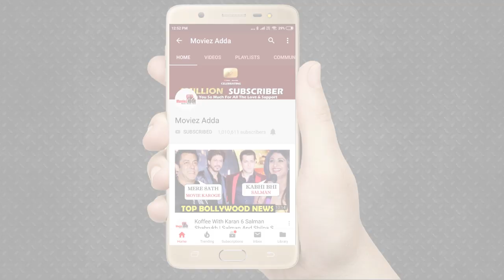Bigg Boss 13 । Mahira Sharma के वहज से Paras Chhabra और Shehnaz Gill के बीच पड़ी बड़ी दरार